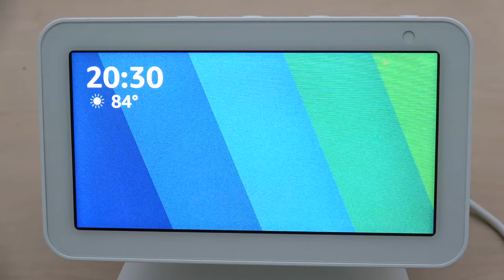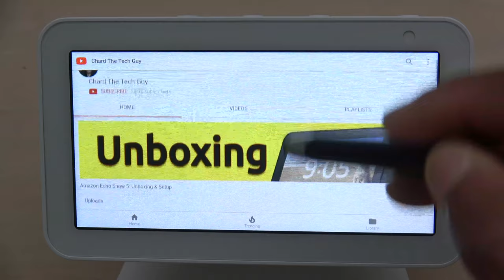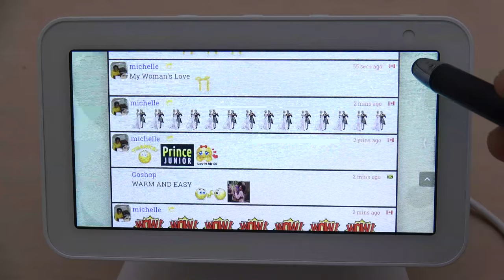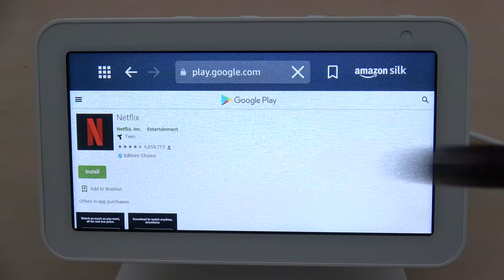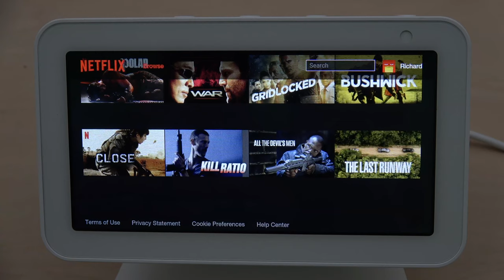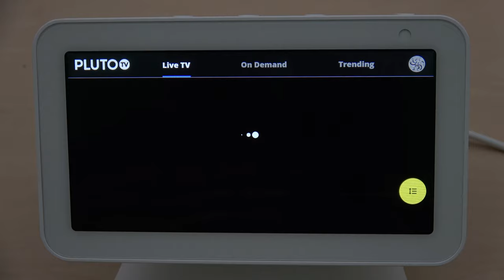Amazon Echo Show 5 | Silk Browser Tricks & Limits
Echo Show 5 | Silk Browser Tricks & Limits
Do you know you can surf the internet on the Amazon Echo Show 5, but there are a few more other things the browser can give you access to that's not natively available on the Echo Show.

Echo Show 5 - Black
Echo Show 5 - White
Echo Show 5 Adjustable Stand - Black
Echo Show 5 Adjustable Stand - White
Echo Dot (3rd Gen) - Sandstone
Echo Dot (3rd Gen) - Heather Gray
Echo Dot (3rd Gen) - Charcoal
Ring Spotlight Cam
Fire TV Stick 4K
Echo Show (2nd Gen)
Fire TV Recast
Ring Alarm 5 Piece Kit
Ring Door View Cam

LANMU Power Supply Adapter for Arlo Audio Doorbell